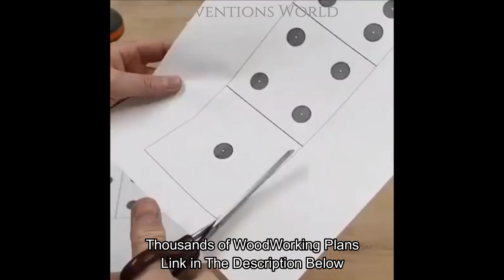Some Cool WoodWorking Projects You Can Learn.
Thousands WoodWorking Projects. The World's Largest Collection of 16000 wood plans..

Make 16,000 Projects With Step By Step Plans
...even if you don't have a large workshop or expensive tools!
Each of the 16,000 projects are detailed enough to leave nothing to guesswork yet simple enough for beginners.
It contains complete instructions from start to finish, leaving absolutely no guesswork.